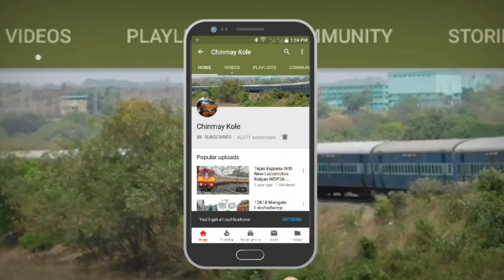Latur MSRTC Bus Depot : MSRTC ST Buses : Latur , Maharashtra , India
Latur is a city in Maharashtra State — wherein it is the fourth biggest city of Marathwada Region in India. It is the administrative headquarters of Latur district and Latur Taluka. The city is a tourist hub surrounded by many historical monuments, including Udgir Fort and Kharosa Caves. The people in Latur are called Laturkar. The most spoken language in Latur is Marathi. The city's quality of education attracts students from all over Maharashtra.
Latur's population, as of the 2011 census, is 396,955.
Most residents of the city speak Marathi (62% per district census, urban areas), with Urdu (18%) and Hindi (9%) also being widely spoken.
Latur is connected by roads with various major cities of Maharashtra and other states. Road connectivity is excellent, and roads connecting to Mumbai, Pune, Nagpur, Satara, Kolhapur, Sangli, and Aurangabad are being upgraded to four-lane highways. Latur city has one national highway running through it, NH 361.
The scheme of nationalisation of passenger transport services was started as early as 1932 by the State of Hyderabad, which was one of the pioneers in the field of public road transport, first in collaboration with the railways and then as a separate Government Department. After the reorganisation of the Indian states and with an effective date from 1 July 1961, the Marathwada State Transport was amalgamated with the Bombay State Road Transport Corporation into the Maharashtra State Road Transport Corporation. The "Maharashtra State Road Transport Corporation" (MSRTC) and numerous other private bus operators provide a bus service to all parts of the state.
The "Maharashtra State Road Transport Corporation" (MSRTC) and numerous other private bus operators provide a bus service to all parts of the state. Private buses have an established network to connect the city with all the major cities in Maharashtra and other states.
Latur is served by Latur Airport, which is near Chincholiraowadi, 12 kilometres (7.5 mi) northwest of the city. The Airport facilities include aircraft fuelling, night landing with navigational aids, aircraft parking, CAT VII airport fire fighting and rescue service. A well equipped terminal building has VIP lounges, departure and arrival lounges, transit suites and snooze cabins, visitors' waiting area, and a cafeteria.
Main article: Latur Railway Station
The Latur-Miraj Railway (metre gauge) runs for 391 miles (629 km) north-west from Latur city to Miraj on the south-western section of the Great Indian Peninsula Railway and was built between 1929 and 1931.
The station (code: LUR) is located on the Latur-Miraj section of the Solapur railway division of the Central Railway zone. The Manmad-Kacheguda broad-gauge railway line, which emanates from the Vikarabad-Latur-Road-Parli trunk route at Latur Road, is an important artery of traffic in Latur district. It also serves as a link between Aurangabad and Hyderabad.
Latur has rail connectivity with Bangalore, Mumbai, Pune, Nagpur, Manmad, Aurangabad, Nanded, Parbhani, Parli Vaijnath, Osmanabad, Mudkhed, Adilabad, Basar, Nizamabad, Nashik and Kachiguda.

The Maharashtra State Road Transport Corporation abbreviated as (MSRTC, or simply ST), is the state run bus service of Maharashtra, India which serves routes to towns and cities within Maharashtra as well as to its adjoining states. It has a fleet strength of 18449 buses. It also offers a facility for online booking of tickets for all buses. Recently From 21 may 2020 Corporation Started Goods Transportation, Private Bus Body Building, Private Vehicle Tyre Remoulding.
MSRTC is operating a fleet of approximately 18,449 buses that ferry 6.7 million passengers daily.
The Ordinary, Parivartan, Asiad and City Buses are built at MSRTC's in-house workshops at Dapodi, Aurangabad, and Nagpur on Ashok Leyland and TATA chassis. These workshops produce as many as 20,000 buses per year on average. The corporation has nine tyre retreading plants along with 32 divisional workshops. The Shivneri air conditioned bus service consists of Volvo 9400R buses and Scania Metrolink buses. The Shivshahi buses are air-conditioned luxury buses which are operated by MSRTC and some private contractors.
In 2018, MSRTC added approximately a 1,000 special non-AC Vithai buses, which were introduced to ferry passengers to the pilgrim town of Pandharpur in Solapur district. They have a seating capacity of 45 seats and a similar design to that of 'Parivartan' buses.
In 2019,the MSRTC introduced new non-air conditioned buses with beds and recliner chairs specially designed for long overnight routes. Extra facilities like reading lamp, night lamp, charging point, fan and two huge storage compartments have also been provided.